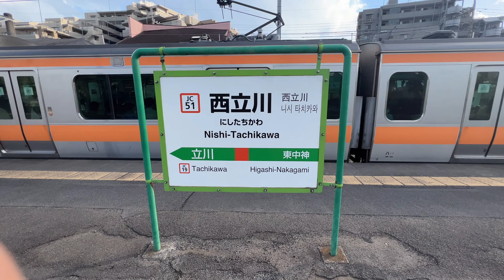"Escape to a World of Incredible Beauty: Exploring Showa Kinen Park!"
Welcome back to Adobolate Japan walk. We are in Showa Kinen Park in Tachikawa, Tokyo.
Pay 450 yen If you are 15 years old and above at the ticket gates. In this video, you will see only
four of the many things to see and do in Showa Kinen Park. First, The park train ride from
Nishi Tachikawa gate to Tachikawa gate costs 400 yen for 15 years old and above and  200 yen for kids over four years old. Second, the majestic water fountain in the canal near Tachikawa Gate. Third, the tulip flowers garden in the serpentine area. Fourth, the Nemophila flowers are called "rurikarakusa" in Japanese on the herb hill, and Fifth, the Beautiful Rape
blossoms, or nanohana in Japanese, in the flower garden south. Enjoy Japan!

japantravel travel
japanvlog vlog